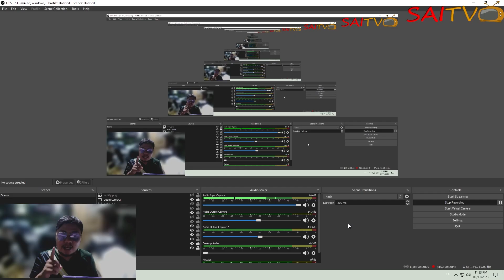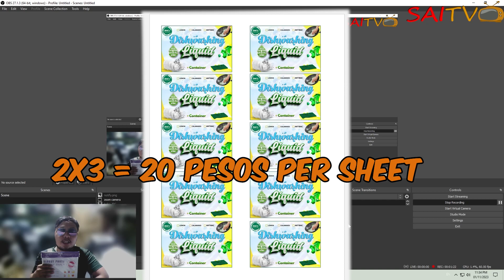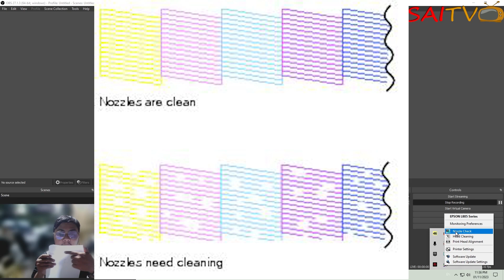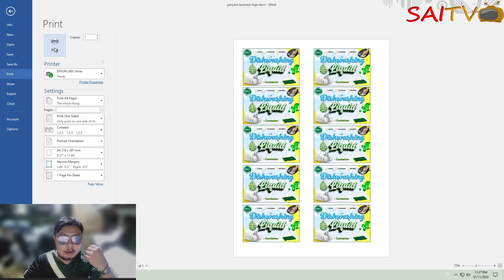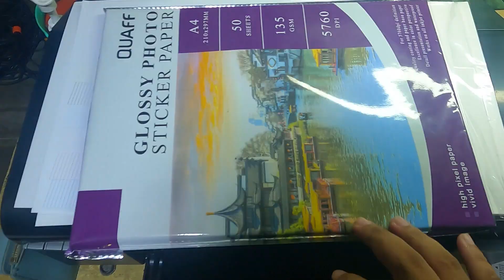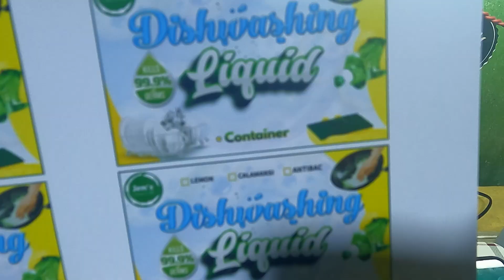PISO PRINT STICKER LABELS AT LOW COST TIPS FULL DETAILS WITH EXPENSES MUST WATCH!!! (NO.9)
PAANO BA AYUSIN ANG KULAY NG EPSON L805 PRINTER OUTPUT SETTINGS USING HANSOL PIGMENT INK (NO.2)